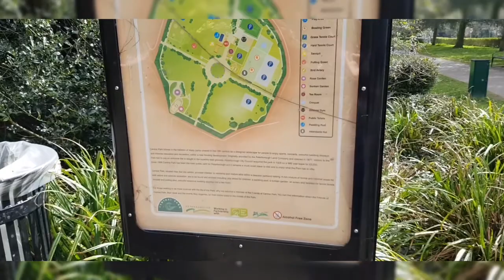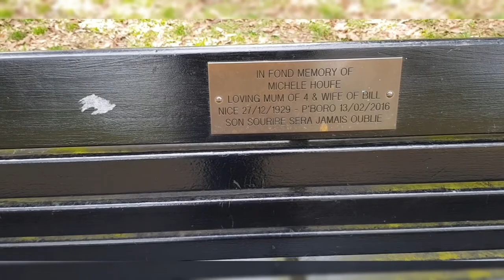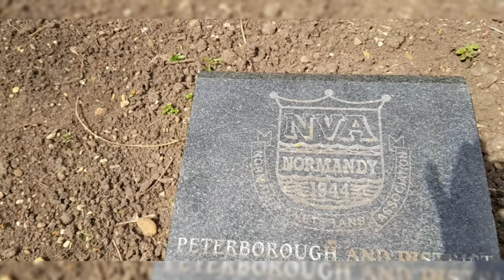Центральный парк Princes park. Питерборо.Peterborough. England.